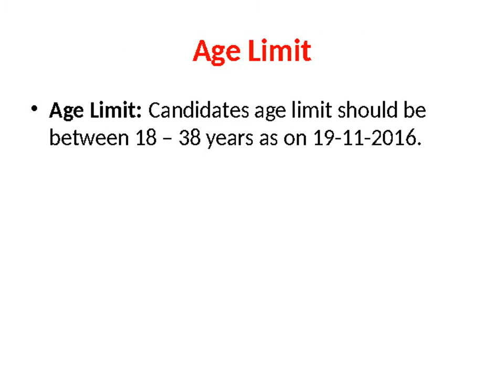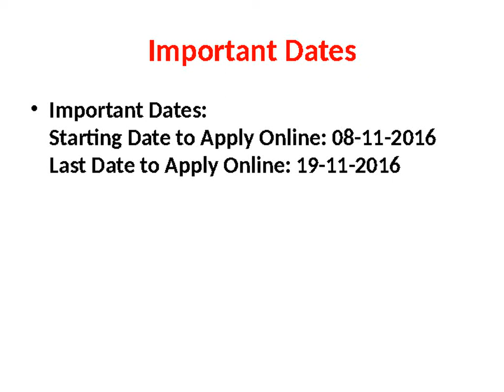GSSSB Recruitment 2016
GSSSB Recruitment 2016 – Apply Online for 151 Asst Machine Man, Asst Binder & Other Posts,Gujarat staff selection board has announced GSSSB Asst Machine Man Recruitment 2016, Gujarat Apprentice Jobs, Vacancies 2016. Apply online GSSSB Asst Application Form Before last date.